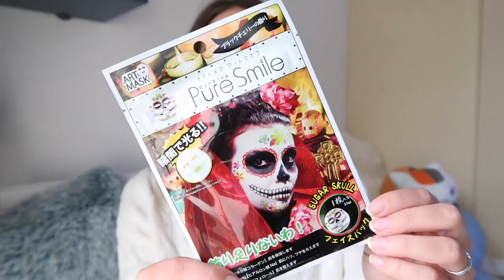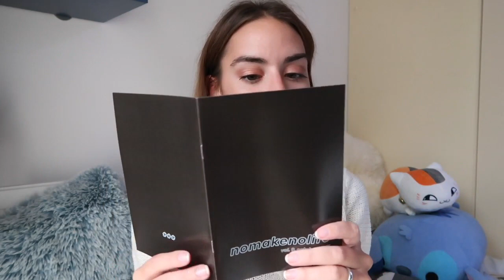NOMAKEUPNOLIFE UNBOXING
Oggi apriamo insieme una box a sorpresa dal Giappone contenente prodotti di makeup e skincare